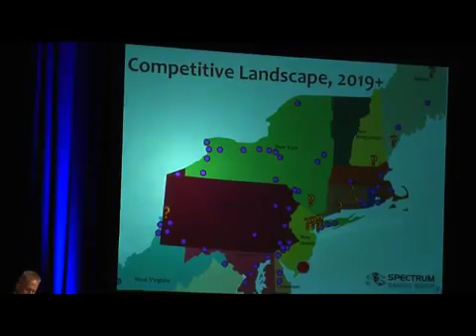ECGC NORTH JERSEY CASINO PANEL 2015